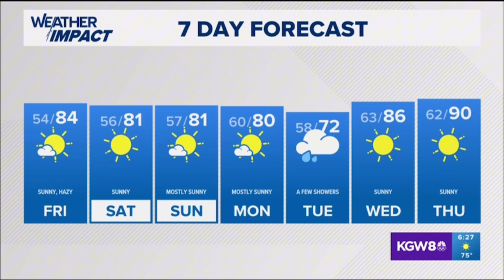KGW | KGW News at 6pm - Open and Close - July 25, 2024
Newscast hosted by David Molko and Christine Pitawanich.